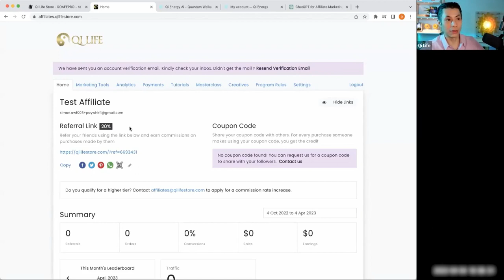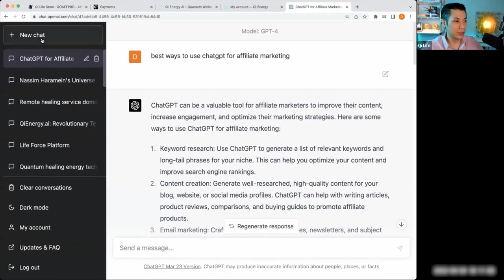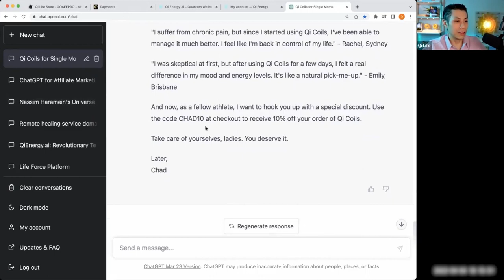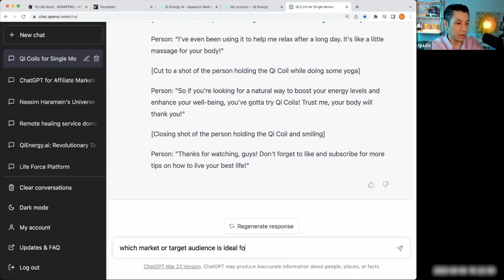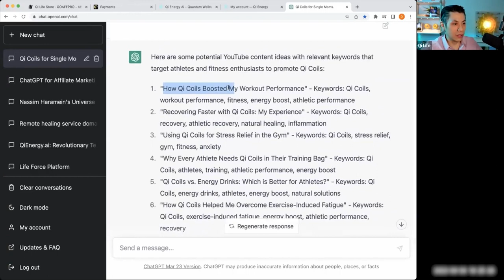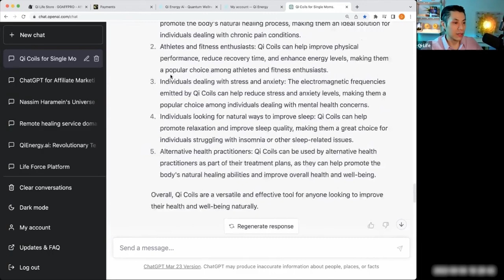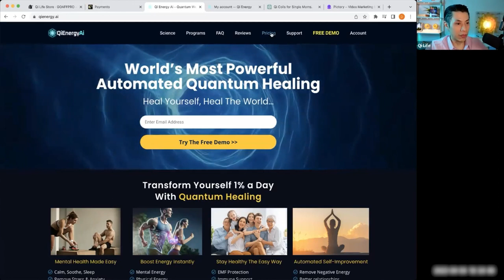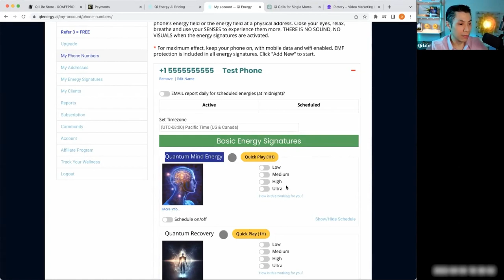ChatGPT Tutorial for affiliate marketing and social media - Prosperity Masterclass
David Wong “The Frequency Expert”, is a best selling author, visionary inventor, executive producer, inspiration speaker, martial artist, qi gong practitioner and entrepreneur.

He is the founder of Qi Life, a company that develops cutting-edge technologies for personal wellness and a world-class expert on Qi Energy and the science of Life Force.

His charismatic vision is a future where anyone can achieve full mind and body wellness quickly and easily without relying on pills or invasive procedures.

His own personal journey of transformation began when he self-healed from an incurable digestive disease that he had for over ten years - achieved with only frequency and energy devices in less than 12 weeks.

This led him to the research and development of many frequency-based technologies such as the Qi Coil™, Resonant Wand™, Aura Coil™, Qi Lite™, QiEnergy.Ai.   By integrating ancient wisdom and modern science, he has deciphered the code to longevity, anti-aging, optimal fitness and beauty - as well as happiness and altered mind states that some say is everyone’s hidden superpower.

His life-long passion is to help other truth seekers transform 1% a day and unlock their human potential - in essence, healing and raising the resonance of the world.

David currently resides in Canada, and spends his free time practicing qi gong meditation, piano, and martial arts (as a 3rd generation Bruce Lee student) with his two dogs at the park.

☆ Meditate Instantly
☆ Stress Less
☆ Relax
☆ Sleep Better

It is currently used by many world class athletes such as Jermall Charlo, WBC Middleweight Boxing champion for accelerated training and recovery.